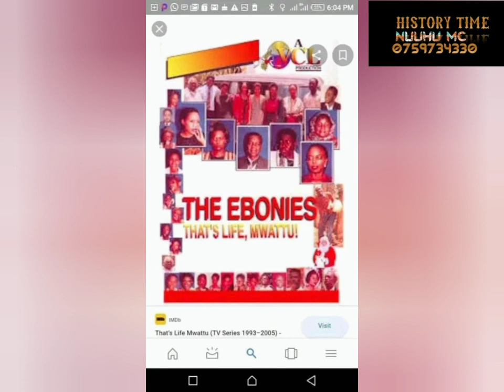UGANDAN ARTIST KILLED BY THE GOVERNMENT LDU